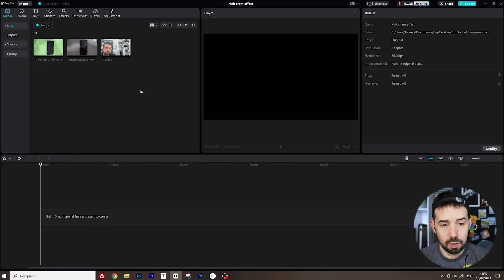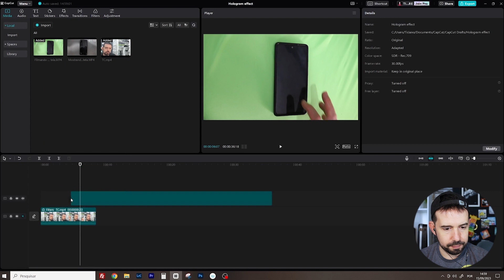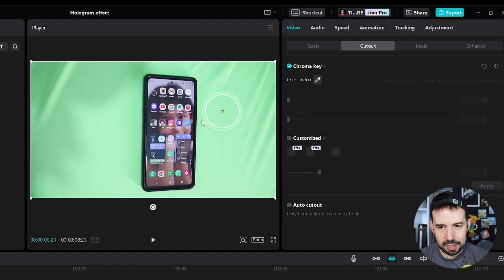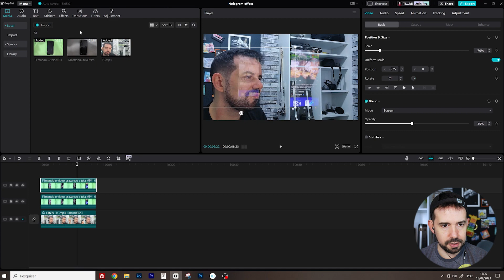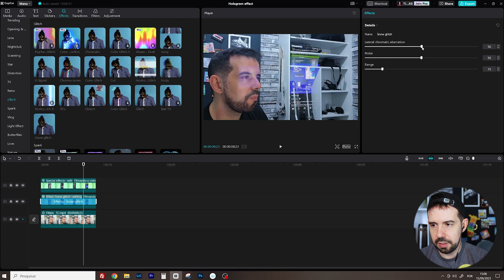Hologram effect in CapCut for PC - TRICKS #08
Hi, in this tutorial I´ll show you how to produce the hologram effect in CapCut for desktop.
Thanks to Jefe Vilanova brazilian Youtube channel :)